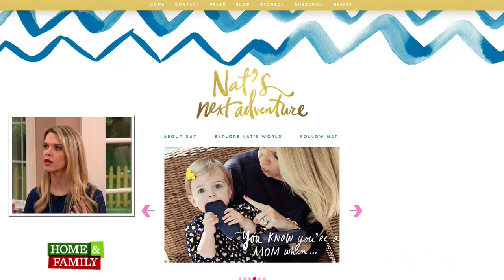Natalie Thomas on Hallmark Channel's Home & Family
Natalie Thomas talks about her new lifestyle website natsnextadventure.com and shows viewers her picks for hot holiday fashion.